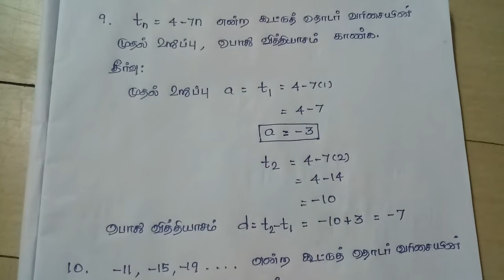EASIEST TWO MARKS IN SEQUENCES AND SERIES CHAPTER IN TAMIL NADU STATE BOARD 10 MATHS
Easiest two marks in tn SSLC maths chapter sequence and series. It helps the students to get more marks